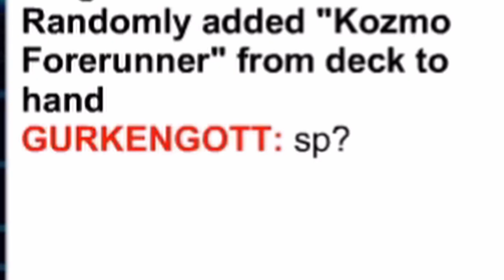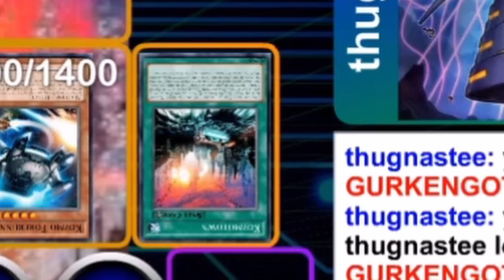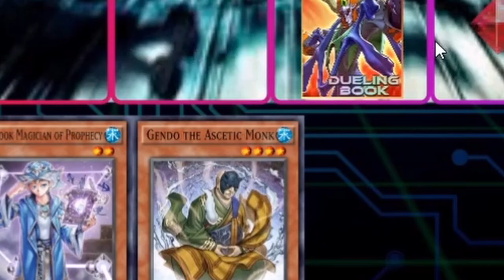Der BESTE Spellbook Spieler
Das erste Video seit langem, auf das ich stolz bin.

Du willst mir Etwas per Post zusenden oder Karten von mir signiert haben?
So ein Zufall, dass ich ein Postfach habe!
Die Anschrift lautet wie folgt:

14401 Potsdam

(Bitte achte darauf, den Absender anzugeben, falls es zu Versandproblemen kommt. Sonst sind am Ende alle traurig und das führt zu nichts.)
Ich signiere dir gerne deine Karten, hierbei ist auch egal, wie viele du signiert haben möchtest, aber bitte lege entsprechende Briefmarken mit, damit ich nicht extra für den Versand zurück zu dir zahlen muss.
(1-4 Karten: 0,80€ | 5-17 Karten: 0,95€)
Falls du mir zufällig ein paar Karten schicken willst, nach denen ich zurzeit suche, hier ist eine Liste EDIT: Ich habe das Postfach gekündigt. Bitte sendet keine Briefe mehr an die Adresse!